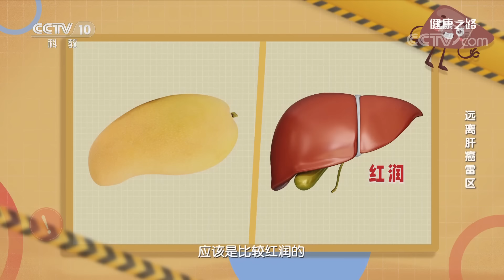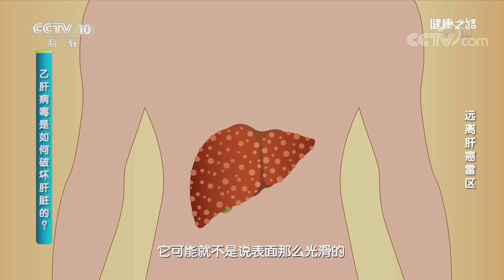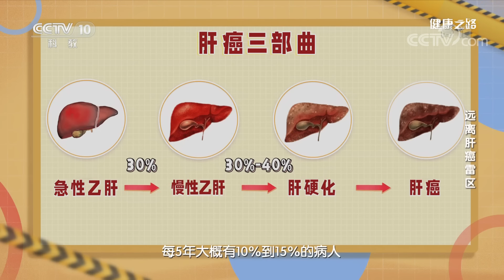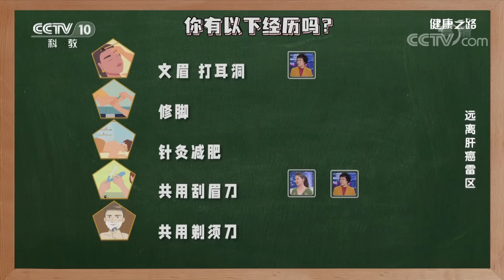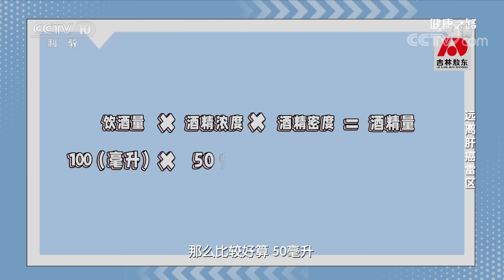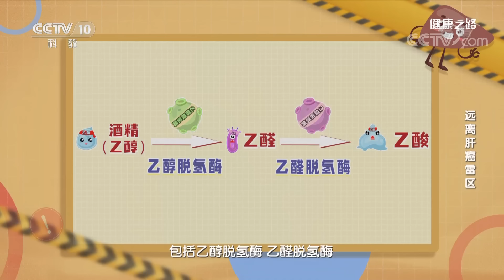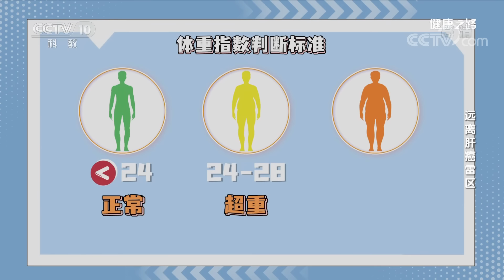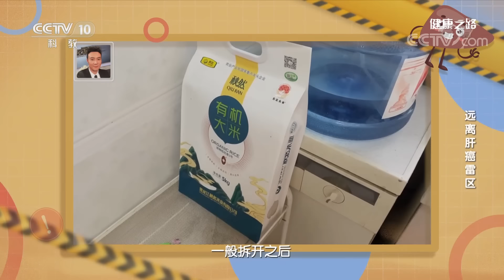远离肝癌雷区：如何远离肝癌？做好这几点很重要！20220830 |《健康之路》CCTV科教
本期节目主要内容：我国肝癌的发病率世界第一，很多患者被发现的时候都已经到了中晚期，而肝癌又跟我们日常生活中的某些生活习惯息息相关。如何能够让我们远离肝癌？本期特邀中国医学科学院肿瘤医院主任医师赵宏做客现场教您远离肝癌雷区。